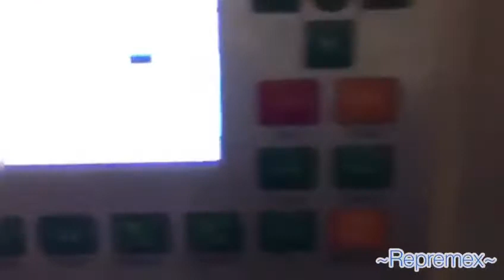15 de mayo de 2020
CURSOS, CURSOS, CURSOS DE: cursos para automatizar los procesos de SUAJADO O TROQUELADO A PIE DE MÁQUINAS, EN MÁQUINAS AUTOMÁTICAS TIPO BOBST, IBERICAS, JAPONESAS, CHINAS, COREANAS, ITALIANAS Y ALEMANAS HEIDELBERG.